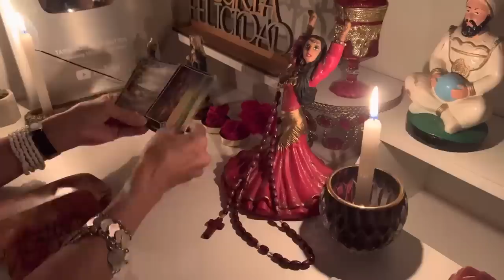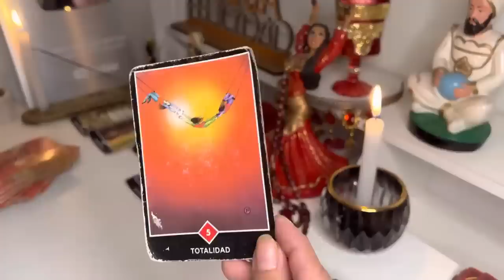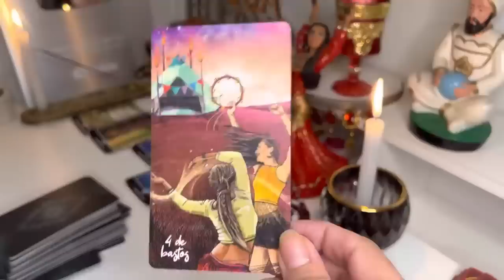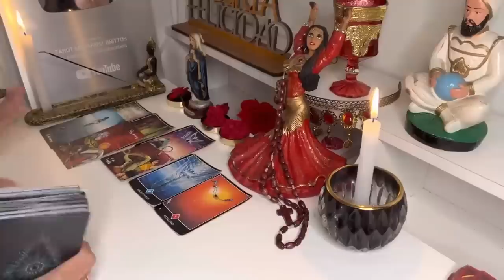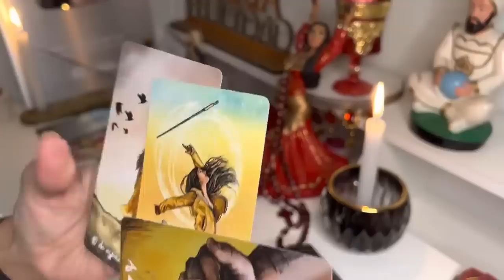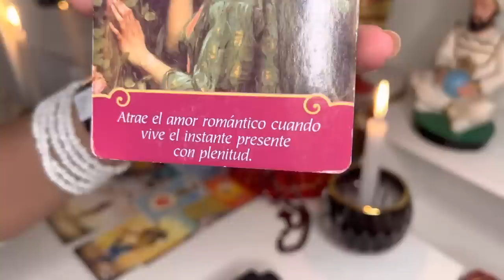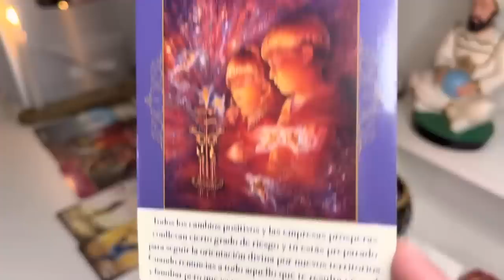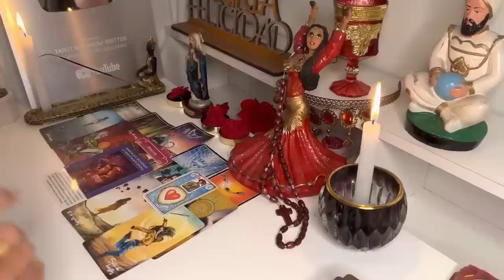ACUARIO, AGARRATE POR QUE OCURRIRA ALGO MUY FUERTE! ALGUIEN QUIERE APARECER PERO MIRA QUE PASA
14:47
REPRODUCIENDO
Yate de $1 vs Yate de $1,000,000,000

MrBeast
37 M de vistas
Compra Feastables en cualquier lugar de EE.UU. para conseguir un video secreto de MrBeast feastables.com Feastables - Feast Like A Beast MrBeast cambia las reglas...

28:06
REPRODUCIENDO
AYUDA !! | Amanda the Adventurer

Iker Unzu
562 k vistas
He encontrado unas cintas, vamos a ver de qué son- ou- no no no- NOOOOO ! Bueno, pues me he quedado atrapado con Amanda y Wooly. Y ahora CÓMO ESCAPO?! ✸ Si quieres hacerte miembrx del...

Te cambio tu ropa por la que traigo en mi bolsa... PARTE 7
1.9 M de vistas

TIPOS DE CHISMOSOS 🤫
1.3 M de vistas

Compré unos Tennis con Rueditas
3.2 M de vistas

hacen una camisa mía en roblox
1.9 M de vistas

La casita MINIATURA 🏡
1.5 M de vistas

pov: debes cumplir con ciertas tareas para conocer a tu alma gemela.
941 k vistas

23:04
REPRODUCIENDO
Así Viven en los Túneles de Las Vegas, La Ciudad Oculta

Clavero
275 k vistas
Las Vegas es una ciudad llena de luces y turismo, pero ¿Sabemos toda la realidad? Hoy vamos a visitar y a conocer como vive la gente en los túneles debajo de Las Vegas, ahí abajo existe...

2:59
REPRODUCIENDO
Myke Towers - Hora Cero (Video Oficial)

Myke Towers
485 k vistas
Myke Towers - (Video Oficial). Myke Towers - Hora Cero (Video Oficial).

5:48
REPRODUCIENDO
EL DIA MAS FELIZ - L-GANTE - Prod. Negro Dub / DT Bilardo

L-Gante
820 k vistas
E L D I A M A S F E L I Z L-Gante: Instagram Tik Tok

4:45
REPRODUCIENDO
URUGUAY venció a ISRAEL y pasó a la final del MUNDIAL SUB20 | Uruguay 1 - 0 Israel | Resumen

DSports
466 k vistas
Gracias al gol de Anderson Duarte, uruguay derrotó por 1 a 0 a Israel, se clasificó a la final del Mundial Sub 20 y se enfrentará al ganador de Italia y Corea del Sur. Sub20EnDSPORTS ...

5:15
REPRODUCIENDO
Saiko, Feid, Quevedo, Mora - Polaris Remix (Video Oficial)

Saiko
3 M de vistas

2:48
REPRODUCIENDO
Nestor En Bloque ❌ Karina - Frágil (Cover Oficial Cumbia Argentina)

Nestor En Bloque
709 k vistas

3:27
REPRODUCIENDO
Polimá Westcoast & Emilia - NAGASAKI (Video Oficial)

Polimá Westcoast
469 k vistas

2:55
REPRODUCIENDO
ROSALÍA - TUYA (Official Video)

ROSALÍA
2.8 M de vistas
Official Video for “TUYA” by ROSALÍA Listen to & Download “TUYA” out now Amazon Music

14:20
REPRODUCIENDO
CONSTRUYO UNA MONTAÑA RUSA EN MI JARDÍN

Miguel El Italiano
239 k vistas
Hola chicos!!! Creo que este es uno de los proyectos más interesantes que he hecho para Youtube… UNA MONTAÑA RUSA!!! EN MI JARDÍN… os dais cuenta?? Como las que hay en los parques de...

4:07
REPRODUCIENDO
Camilo, Evaluna Montaner - Por Primera Vez (En Vivo Desde La Puerta de Alcalá)

Camilo
210 k vistas
Camilo - Por Primera Vez (En Vivo Desde La Puerta de Alcalá) Music: Apple Music Spotify Amazon

2:31
REPRODUCIENDO
Matias Valdez X Rodrigo Tapari - Tu Despertador

Matías Valdez
214 k vistas
Music video by Matias Valdez ft. Rodrigo Tapari performing "Despertador". Booking: 360 Managem